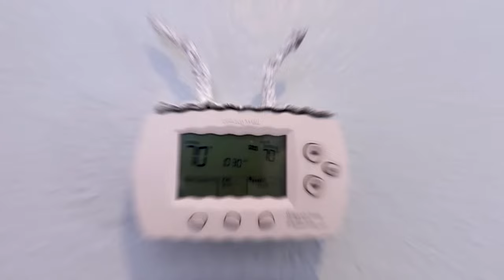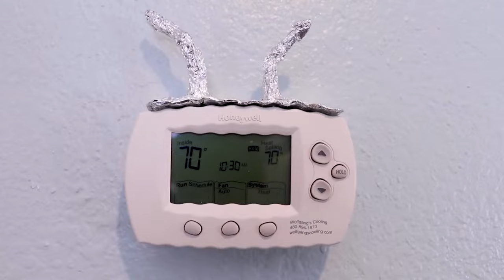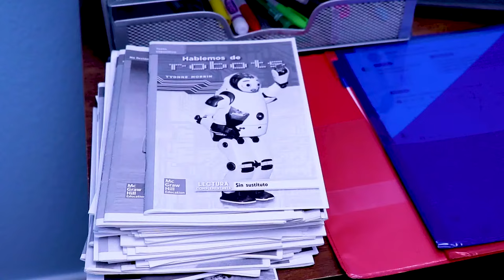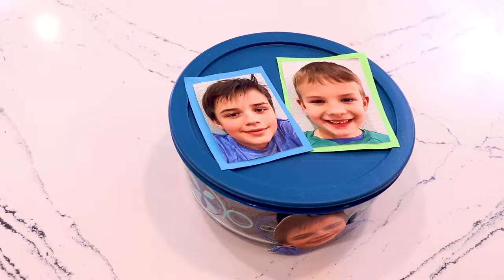PJ Masks get turned into Babies! | LIVE 24/7 🔴 | Kids Cartoon | Video for Kids